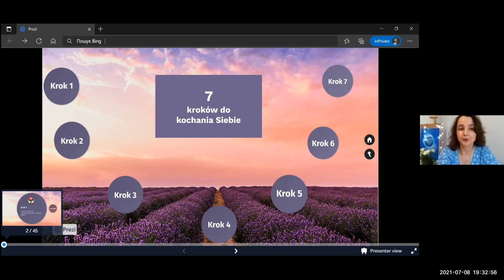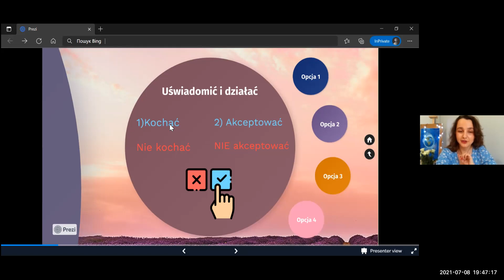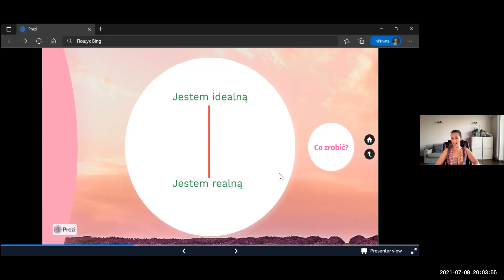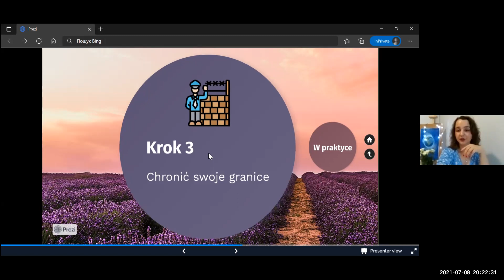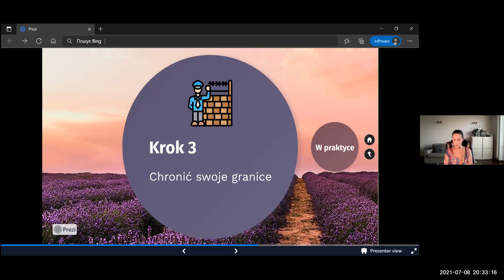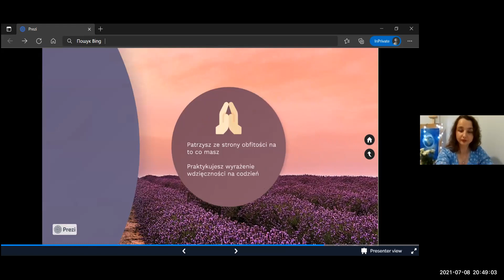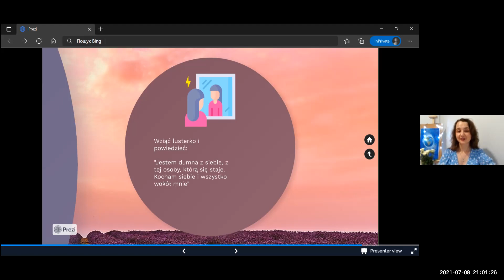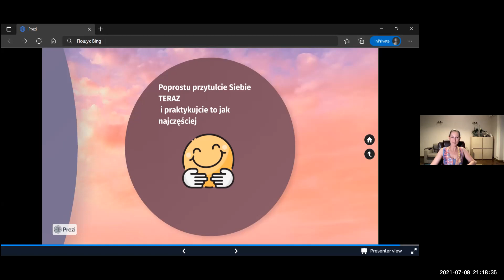7 kroków do pokochania Siebie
Ola Shehda
Podróżniczka, miłośnica życia, konsultant-trenerka metody COP, studentka studiów podyplomowych z obszaru „Interwencja kryzysowa”